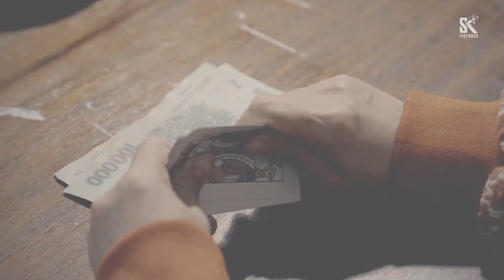Dưới Bóng Bình Yên tập 24 | Quân và mẹ xảy ra mâu thuẫn vì cô Nhi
Phim Dưới Bóng Bình Yên tập 24
Quân và mẹ xảy ra mâu thuẫn vì cô Nhi.